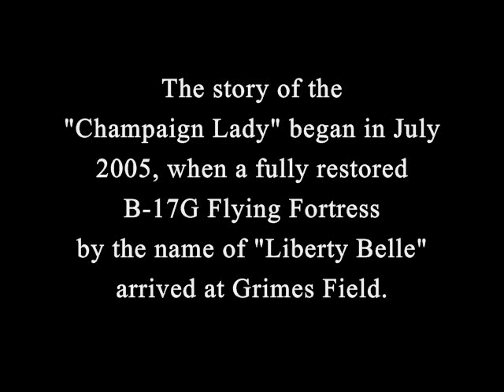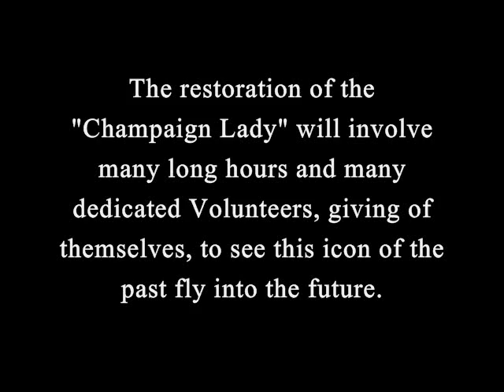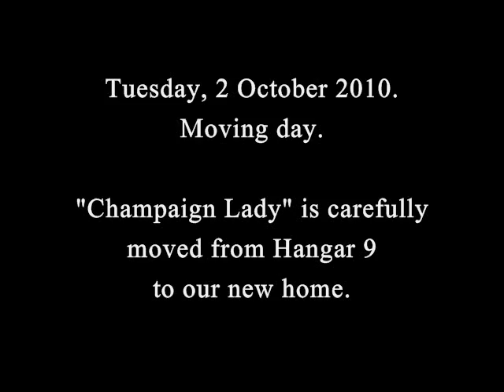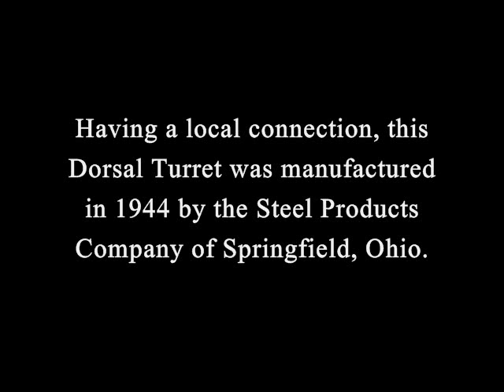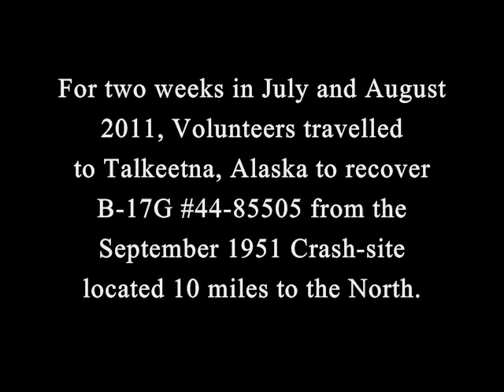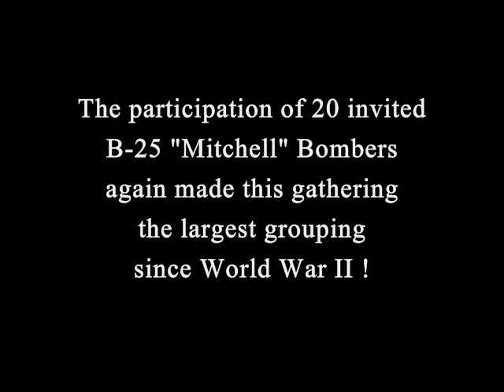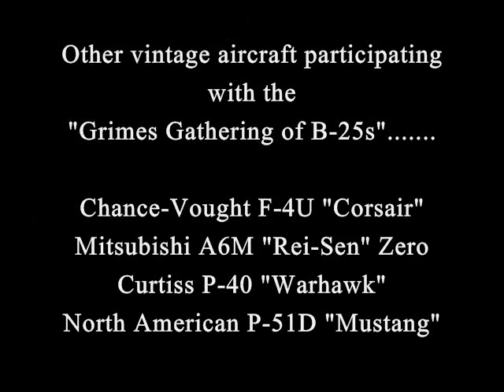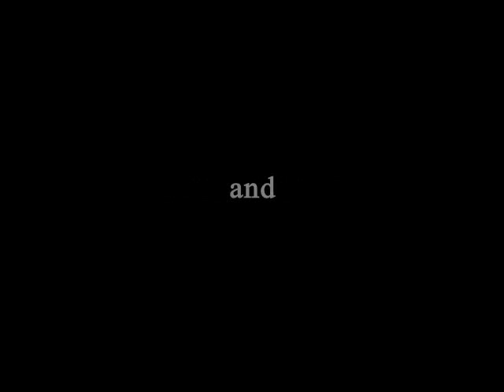Champaign Aviation Museum Video 14 min